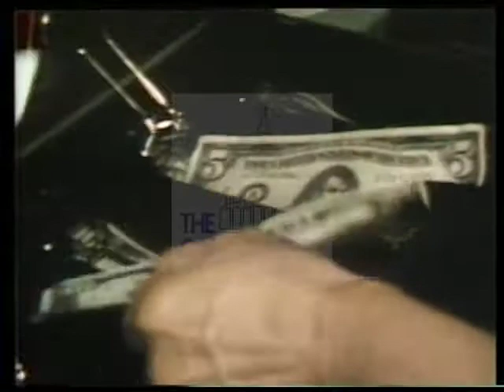Henry (Evans)Howell [Democratic] 1973 Campaign Ad "Housewife"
Howell speaks from the grocery store.  He says Godwin created the tax on food and medicine.  Howell will eliminate it.

Creator: unknown

0 minutes 32 seconds

Subjects: Taxes